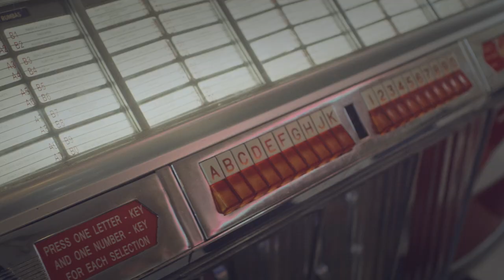Atlantic Lottery - Let's Talk Pie